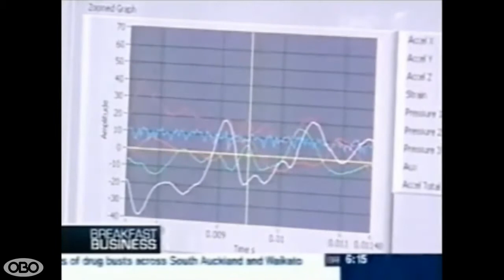Lab research Breakfast News.mov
Here is some footage from New Zealand TV1 Business Breakfast. It gives an insight into the test lab that OBO has developed... For more info read this article